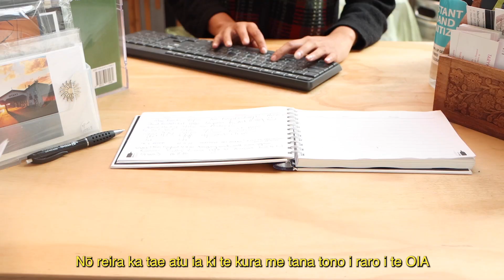Tuia kia ōrite | Mere's Story in te reo Māori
Mere wasn’t getting disability support at school, so she asked the Ombudsman to check things out. Learn more about how the Ombudsman can help you at ombudsman.parliament.nz
This video is part of Keeping Things Fair, a teaching resource on the role of the New Zealand Ombudsman.